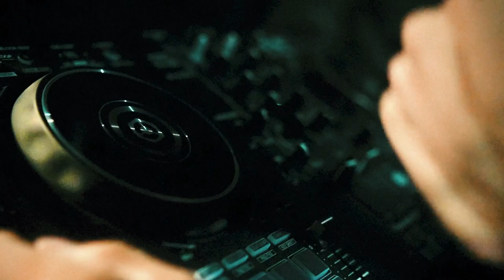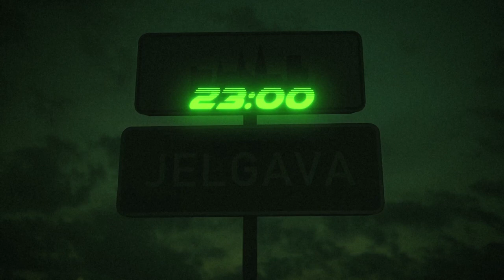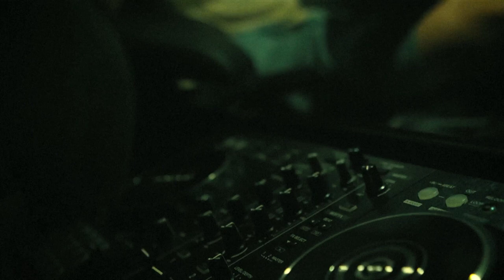Shortfilm “The Saga Of DJ Ritvars”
shortfilm me and my friends had so much fun filming this and presenting our work what we made :D

this was not a serious project

 thanks to my team/friends for making this happen!